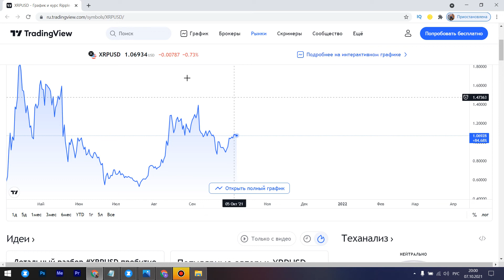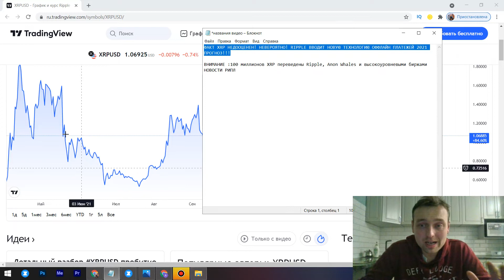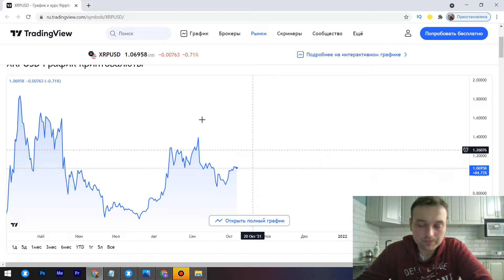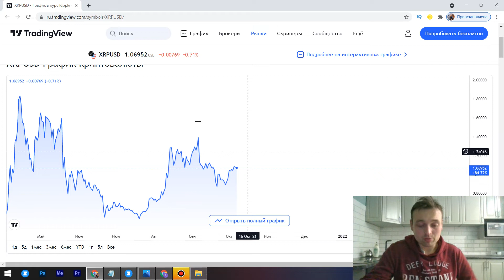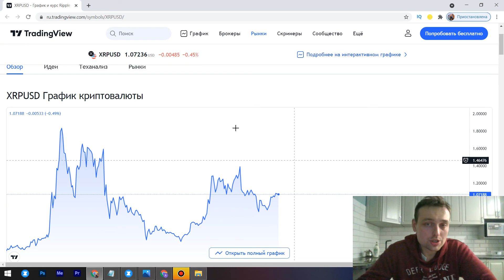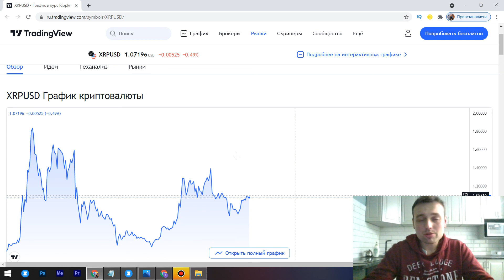XRP НЕДООЦЕНИЛИ! RIPPLE ВВОДИТ НОВУЮ ТЕХНОЛОГИЮ ОФФЛАЙН ПЛАТЕЖЕЙ! ПРОГНОЗ КРИПТОВАЛЮТЫ 2021!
ежедневный альткойн
лучшие инвестиции
лучшие альткойны
федеральный резерв
проценты ставки
фондовый рынок.
xrp
xrp прогноз
xrp рипл
рипл анализ
xrp ripple
ripple инсайд
когда ripple будет расти
ripple новости
xrp монстр
xrp ripple прогноз
криптовалюта рипл
ripple news
купить рипл
ripple аналитика
ripple ракета на старте
xrp рост
рипл xrp
рипл прогноз 2021
монета xrp
рипл монстр